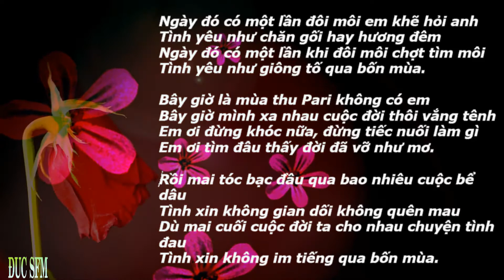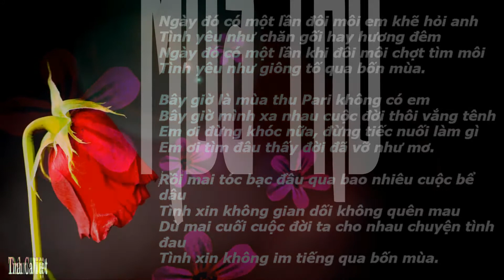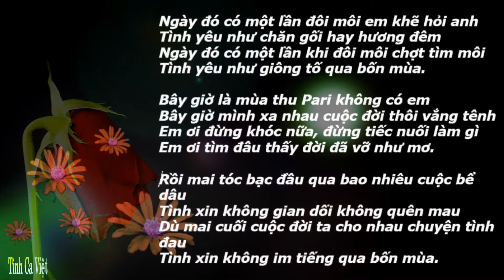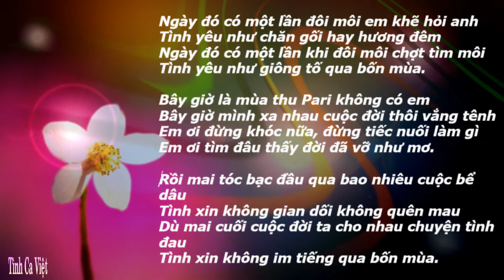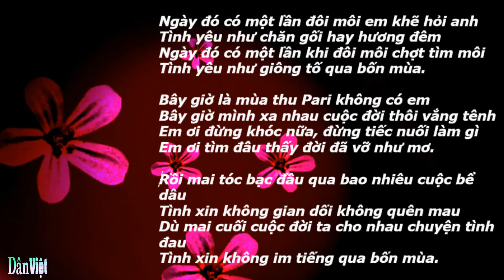Mùa Thu Xa Em , Sáng tác: Ngô Thuỵ Miên , Ca sĩ: Duy Quang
Mùa Thu Xa Em
Sáng tác: Ngô Thuỵ Miên
Ca sĩ: Duy Quang
Album: Ai Buồn Hơn Ai LVCD059
Ngày đó có một lần đôi môi em khẽ hỏi anh
Tình yêu như chăn gối hay hương đêm
Ngày đó có một lần khi đôi môi chợt tìm môi
Tình yêu như giông tố qua bốn mùa.

Bây giờ là mùa thu Pari không có em
Bây giờ mình xa nhau cuộc đời thôi vắng tênh
Em ơi đừng khóc nữa, đừng tiếc nuối làm gì
Em ơi tìm đâu thấy đời đã vỡ như mơ.

Rồi mai tóc bạc đầu qua bao nhiêu cuộc bể dâu
Tình xin không gian dối không quên mau
Dù mai cuối cuộc đời ta cho nhau chuyện tình đau
Tình xin không im tiếng qua bốn mùa.